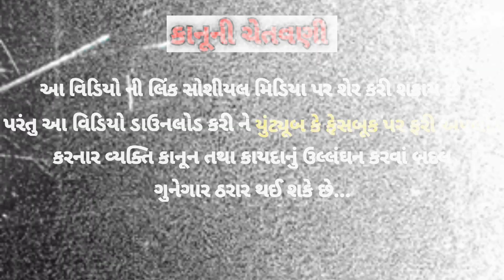પાવડા વાડો.. Pavda Vado Gujrati Comedy Video 2022 New Video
Pavda Vado..

આ  વિડીઓ ફક્ત મનોરંજન માટે બનાવેલ

અમારા તમામ વિડિઓ ફેમિલી સાથે જોઈ શકાય છે

અમારા વિડિઓ ની વાસ્તવિકતા સાથે કોઈ સંબંધ નથી

Story by  av gujrati comedy group

Benar     av gujrati comedy group

Acting     av gujrati comedy group